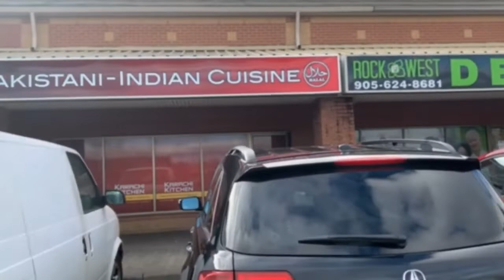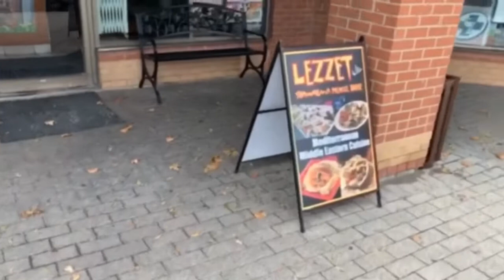5$ Chicken Biryani#Canada vlog#Chicken Shawarma#Food Review#In Tamil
Hi Friends, Walk In offer for Chicken Biryani which is only 5$ in Karachi kitchen and also i tasted the Chicken Shawarma in LEZZET SHAWARMA shop which was so tasty and so many varieties in that, just sharing that too. Watch and enjoy it. Thanks

Place: Mississauga, Ontario